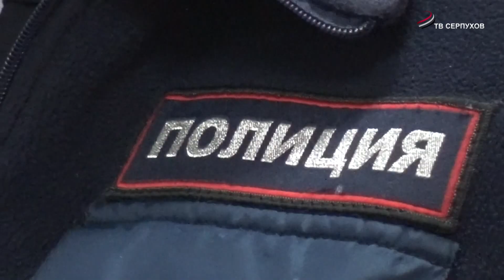Участковые Серпухова отчитались о проделанной работе за второе полугодие 2022 года